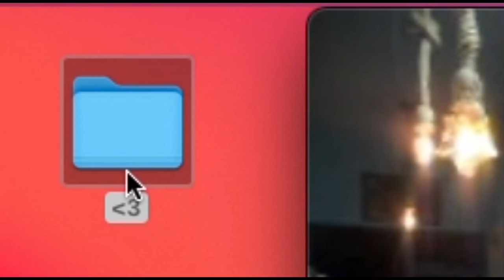Bektor Petrovic, boywithdress - Bi Chamtai Tsugtaan (Official Music Video)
Bi Chamtai Tsugtaan performed by Bektor Petrovic, Tgldrchr

Connect with Bektor Petrovic

Connect with Tgldrchr

Video Credits:
Directed and edited: Bilgun Zayah

Connect with Bilgun Zayah

Special thanks to:
Fruity baachka
Dasinca
DavaiDasha
Oyu